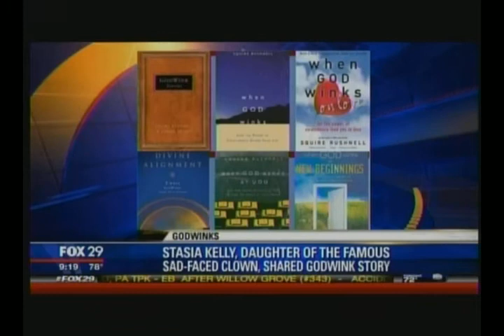SQuire and Louise - FoxPhilly - Aug 9, 2013 -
The "Godwink Guy" SQuire Rushnell and his multi-personality wife, comedienne Louise DuArt, appear on FOX PHILLY'S GOOD DAY SHOW with Mike and Shonelle. The pair talk about GODWINKS and Louise's upcoming performances in the Philadelphia area with the great TIM CONWAY.